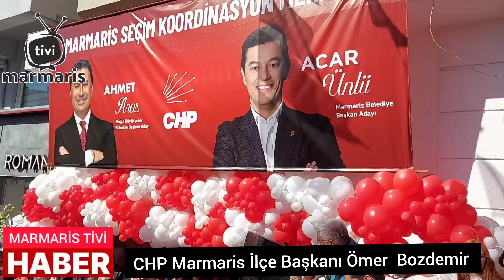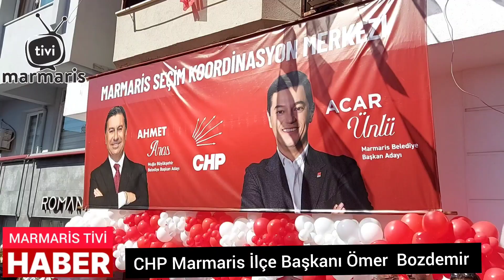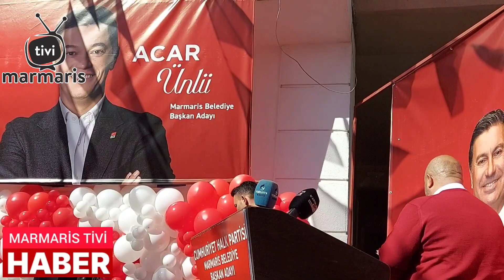CHP Marmaris seçim koordinasyon merkezi açıldı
Marmaris'te Cumhuriyet Halk Partisi'nin Seçim Koordinasyon Merkezi düzenlenen görkemli bir törenle açıldı.
Muğla Büyükşehir Belediye Başkan Adayı Ahmet Aras, Muğla Milletvekilleri Gizem Sayar Özcan, Cumhur Uzun, Süreyya Öneş, Parti Meclis Üyesi Alkım Denizaslanı, mevcut Belediye Başkanı Mehmet Oktay, İl Başkanı Zekican Balcı, İlçe Başkanı Ömer Bozdemir, İlçe Belediye Başkanları, Belediye Başkan Adayları, Parti Üyeleri ve çok sayıda kent sakini törene katılarak Marmaris Belediye Başkan Adayı Acar Ünlü'ye destek verdiler.

Törende, Belediye Meclis Üyeleri de tanıtıldı. Konuşmacılar, seçim sürecine güçlü bir başlangıç yapmanın önemine vurgu yaptılar. Birlik ve dayanışma içinde hareket ederek Marmaris'in daha yaşanabilir bir kent olması için kararlılıkla çalışacaklarını söylediler.

Açılış töreninde, parti üyeleri ve Marmarisli vatandaşlar, Acar Ünlü'nün liderliğindeki ekibe olan güvenlerini dile getirerek, gelecek dönemde şehirlerine daha iyi hizmetlerin sunulması için birlikte mücadele edeceklerini belirttiler.

Marmaris Belediye Başkan Adayı Acar Ünlü, açılışta yaptığı konuşmada, Muğla Büyükşehir Belediye Başkan Adayı Ahmet Aras ile birlikte Marmaris'i daha ileri bir noktaya taşıma sözü verdi.

Ünlü, konuşmasında özellikle Ahmet Aras'a teşekkür ederek, "Ahmet Başkanımızla birlikte Marmaris'i olduğu noktadan çok daha iyi bir konuma getireceğiz. Ahmet Başkanımızdan limanı istedik, sağ olsun kendisi bize limanı verecek. İhtiyacımız olan her konuda birlikte hareket ederek çözümler üreteceğiz." dedi.

Ünlü, kent sakinlerine müjde vererek, "Ahmet Başkanımızla birlikte yat limanını tekrar Marmaris'e kazandıracağız. Marmaris'in turizm potansiyelini en üst düzeye çıkarmak için el birliğiyle çalışacağız. Şehrimize daha fazla değer katacağımıza inanıyorum." ifadelerini kullandı.

Bu sözlerle kent sakinlerine umut aşılayan Ünlü, asıl hedeflerinin Marmaris’e bir gelecek çizmek olduğunu sözlerine ekledi.